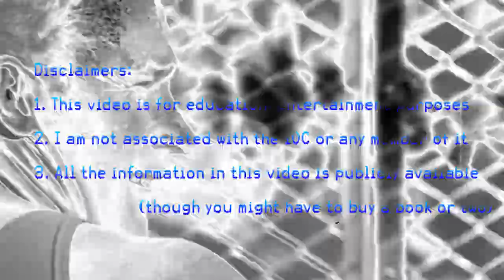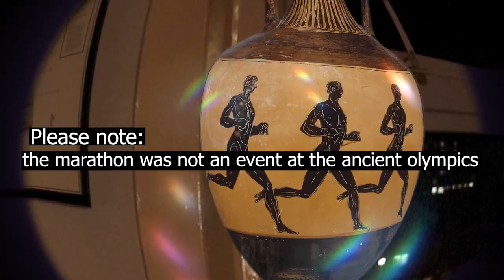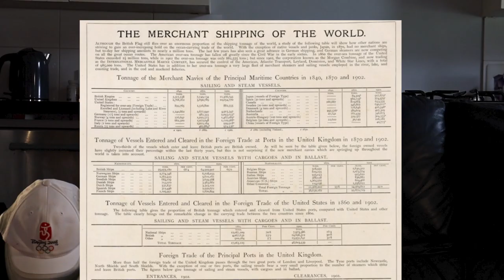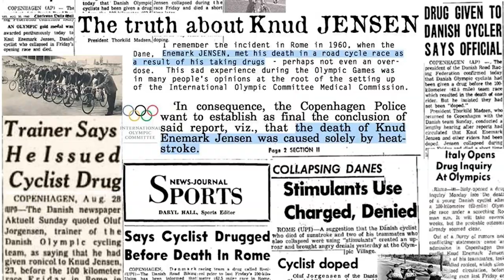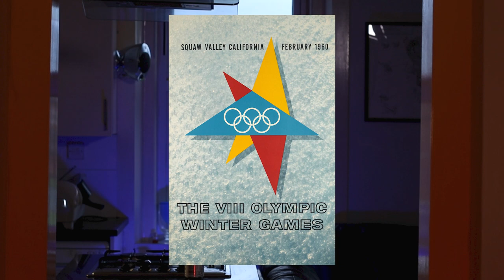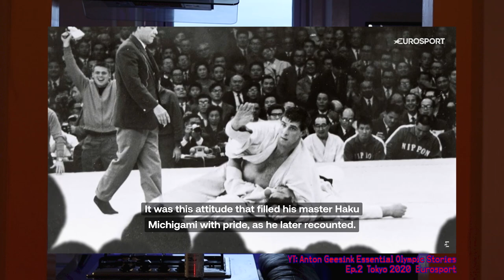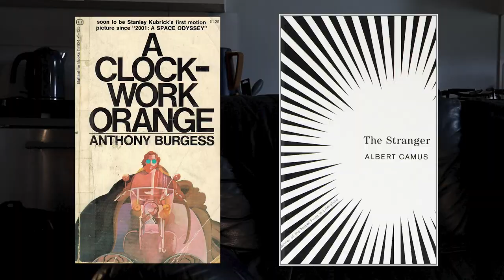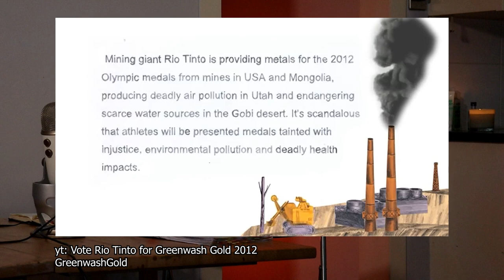A dive into the Olympic Games | AXIOM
Help me figure out what the point of the Olympics is - other than run real fast.

Addtional voiceover by Tibet Boyer (thnx dude!)

▬ Chapters  ▬▬▬▬▬▬▬▬▬▬
0:00 - Pierre
6:11 - Interlude 1
12:11 - Dope
16:29 - Pageantry
24:20 - Interlude B
28:58 - Ecology
35:24 - Money Moves
42:38 - Interlude 3C

Piano Concerto No. 1, B Flat Minor, Op 23 - Tchaikovsky
Bolero - Ravel

Sailing Away
Ragtime Getdown
Get Evil
Coins
WHAT
Tunez
Death's Favorite Chair
Thoughts Growing Mold
Things Change
Bikini Bottom
Sleep
Breath
Dreamers
Bus Stop
Chills